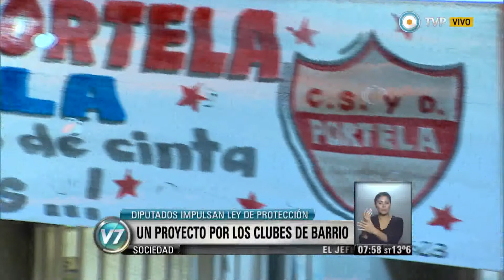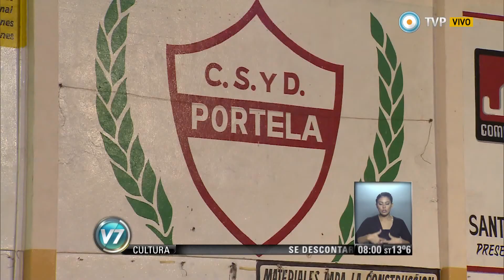Visión 7 - Proyecto de Ley en defensa de los clubes de barrio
Los diputados por el Frente para la Victoria, Edgardo Depetri y Mauricio Gómez Bull, presentaron un proyecto de Ley Nacional de Fomento de los Clubes de Barrio. (Fernando Fraquelli/ Parlamentarias). Emitido por Visión 7, noticiero de la TV Pública argentina, el viernes 16 de mayo de 2014.